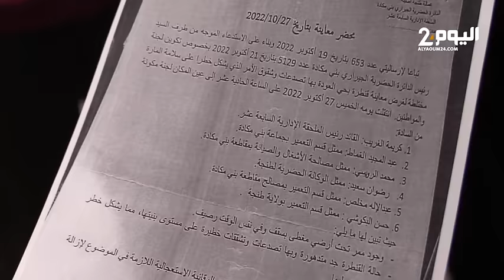طنجة : ساكنة حي الجيراري تحتج على العمدة بسبب معاناتهم مع قنطرة آيلة للسقوط ويطالبون بالتدخل الفوري